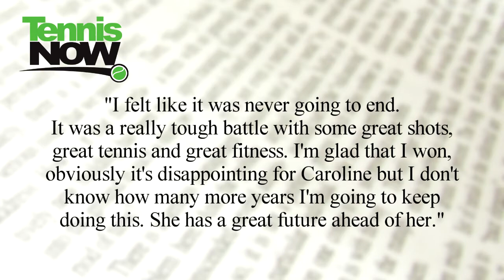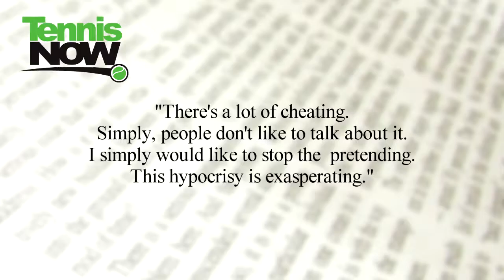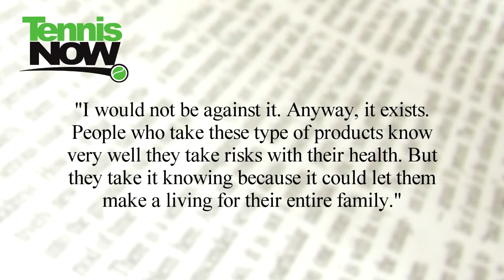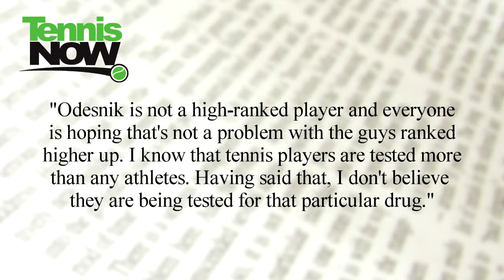Clijsters Wins, Chang Expecting, Drug Testing, Basel Begins- Tennis Now 11/1/2010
Lauren Lynch reports the latest news in tennis. Kim Clijsters survived a car crash to claim a tennis triple crown in Doha, secure the world no. 3 ranking, and win her 40th title. The former French Open champion Michael Chang and wife Amber Lui are expecting their first child. Controversial, Christophe Rochus told a Belgian newspaper players are using performance-enhancing drugs despite testing and should be legalized. Swiss Indoors Basel tournament begins this week with Roger Federer, Novak Djokovic, Tomas Berdych, David Nalbandian, Andy Roddick, John Isner and Sam Querrey.